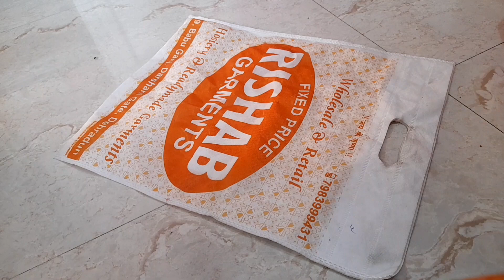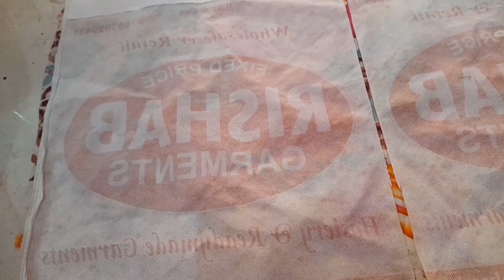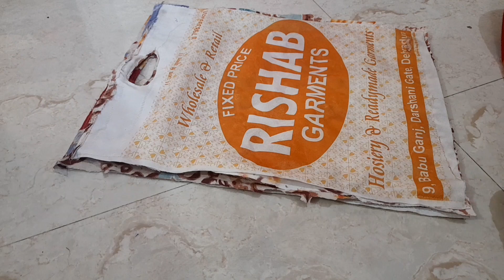शॉपिग बैग का बेहतरीन इस्तेमाल